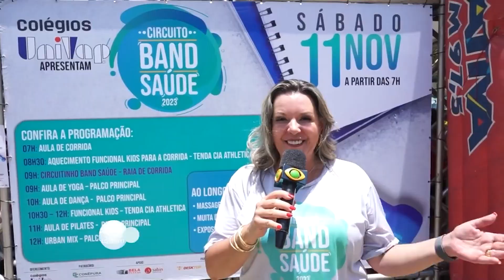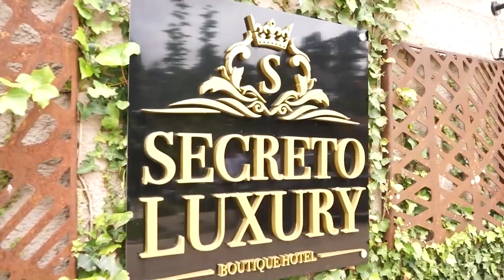FAÇA A COBERTURA COMPLETA DO SEU EVENTO COM O VALE SHOP TV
Quer registrar seu evento de maneira única e profissional?

O Vale Shop TV oferece a cobertura completa para festas, lançamentos, e muito mais! Nossa equipe de especialistas captura cada momento especial, garantindo que cada detalhe seja lembrado. 🎉📺

Com mais de 15 anos de sucesso, nosso programa atinge todo o Vale do Paraíba, Serra da Mantiqueira e Litoral Norte! O que leva seu negócio ao conhecimento de milhares de espectadores. 📍✨